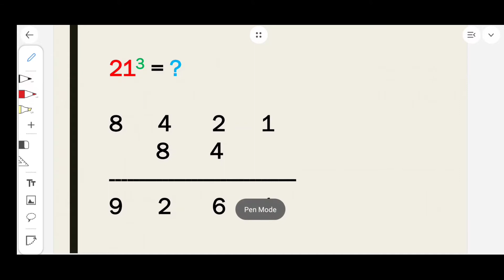CUBE | Maths Short Trick | Speed Maths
Government jobs Exams Online class.

Mathematics Class